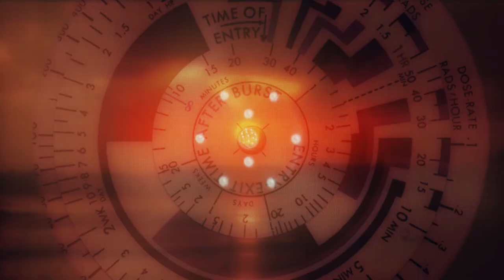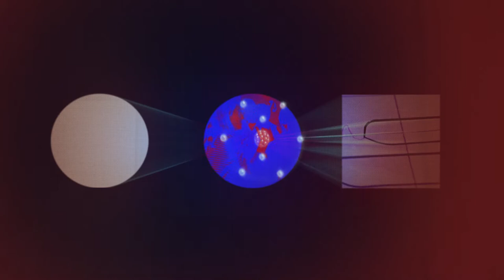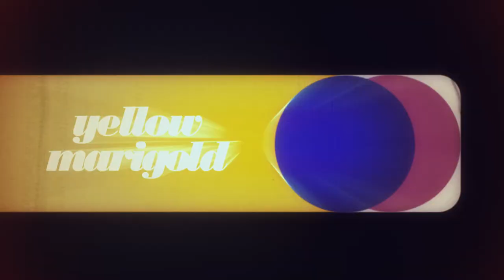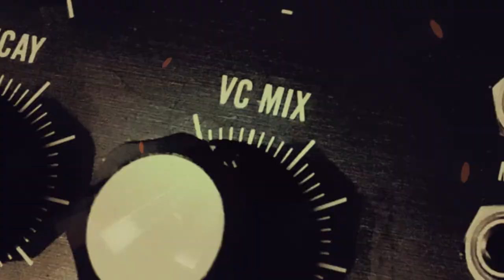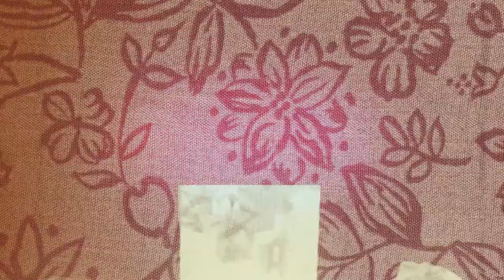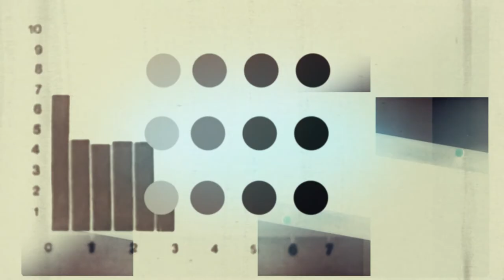Jan Kinčl & Regis Kattie - Florette (Official Video by Dalibor Barić) [PDV027]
Directed by Dalibor Barić

"Florette" is a single taken from the upcoming Jan Kinčl & Regis Kattie album titled "In Plain Sight". It's a jazz-based deep house track written by Croatian electronic music producer Jan Kinčl and French jazz keyboard player Regis Kattie, featuring an additional musician from Zagreb, bassist Luka Veselinović from the Veselino Jazz Project.
Release consists of the original LP version, remix by a young Pula producer LaSeech (Andrej Lasić), CYCLE Dub by Matija Duić and Jan, and a short radio edit.
It's coming out on PDV record label digitally on February 14th and will be available at PDV's Bandcamp and all the standard online shops.

Artist: Jan Kinčl & Regis Kattie
Title: Florette Versions
Label: PDV
Cat. No.: PDV027
Genre: deep house
Release date: 14th February 2018
Format: digital

01 Florette feat. Luka Veselinović - LP Version 10:06
02 Florette feat. Luka Veselinović - LaSeech Remix 07:22
03 Florette feat. Luka Veselinović - Matija Duić & Jan Kinčl CYCLE Dub 06:53
04 Florette feat. Luka Veselinović - Jan's Radio Edit 03:18

Written by Jan Kinčl & Regis Kattie
Keyboards by Regis Kattie
Bass guitar by Luka Veselinović
Inspired by Quincey Jones
Produced by Jan Kinčl at Cycle Studio
Mixed by Igor Fabris at Avid Studio
Tape processing by Ilija Rudman at True Colours Studio
Mastered by Petar Dundov at Neumatik Studio

Artwork by Negra Nigoević